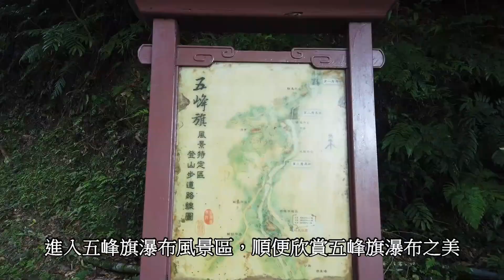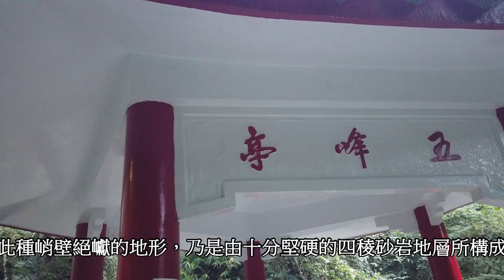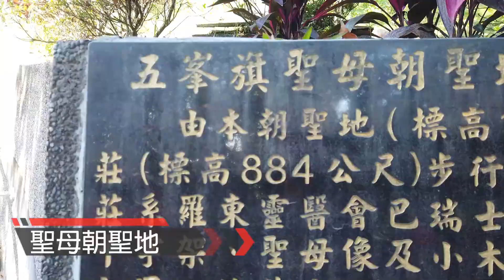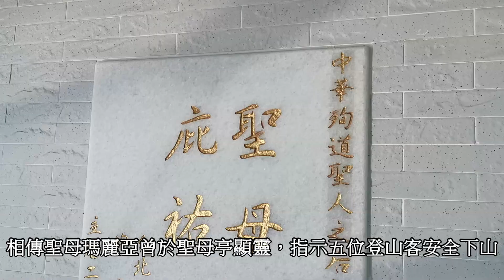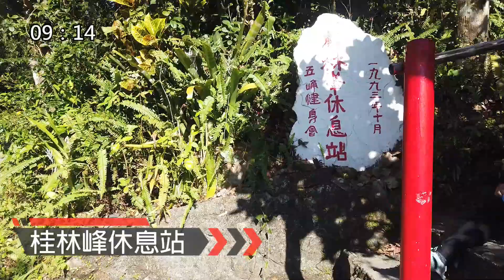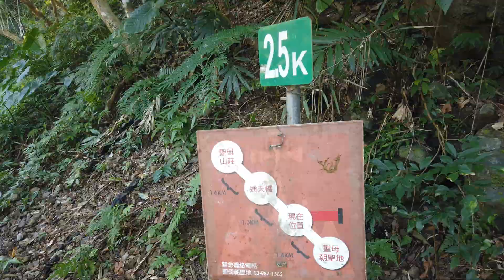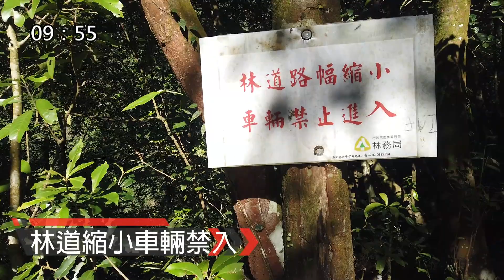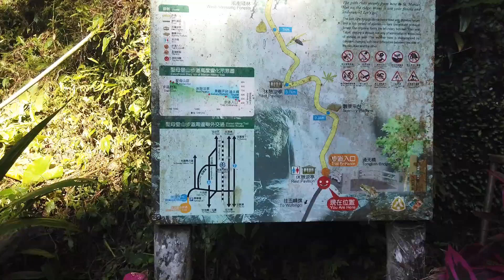宜蘭聖母山莊1【五峰旗到通天橋】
聖母登山步道位於宜蘭縣礁溪鄉五峰旗瀑布風景區上方，為天主教徒的朝聖之路，亦是前往蘭陽五岳之一的三角崙山之中繼站。

終點的觀景平台是宜蘭與台北行政疆界，東臨蘭陽平原、西枕雪山山脈層巒疊翠；而稜線迎風面箭竹綠海隨風飄動、沙沙歌聲，美得讓人駐足忘返。